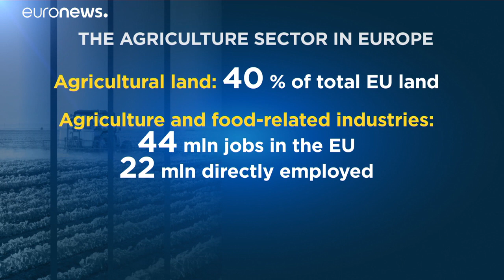Сельхозугодья ЕС под угрозой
Изменения климата приводят к снижению урожайности и к увеличению производственных затрат, что сказалось на цене, количестве и качестве сельскохозяйственной продукции в отдельных частях Европы.…